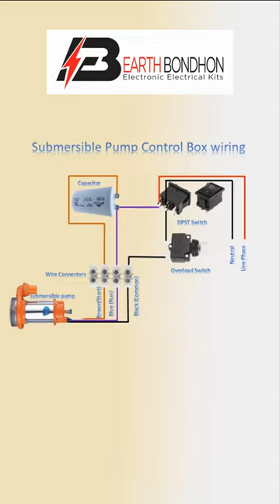Submersible Pump Control Box wiring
This video shows the Submersible Pump Control Box wiring single phase. A Submersible Water Pump run to 220V ac line single phase. Using a capacitor to the coil connection. Water PumpPUMP the submersible pump should motor. single-phase line through the use of either a static or rotary phase converter.